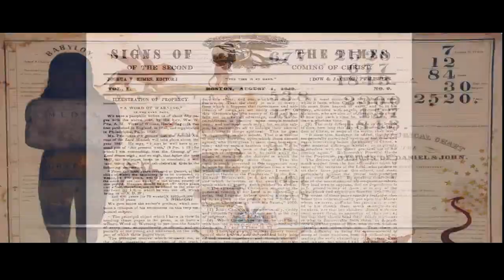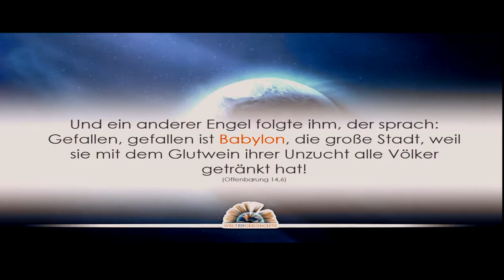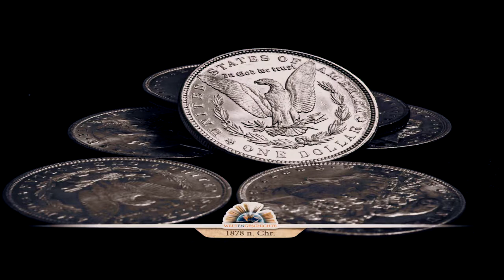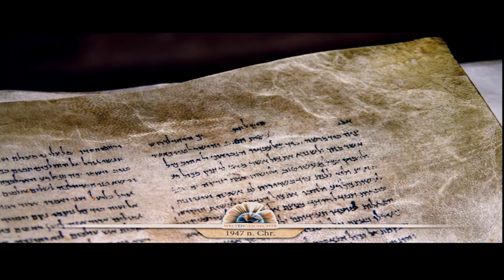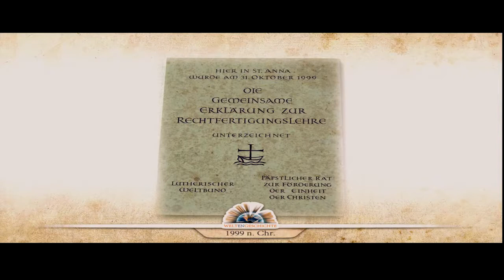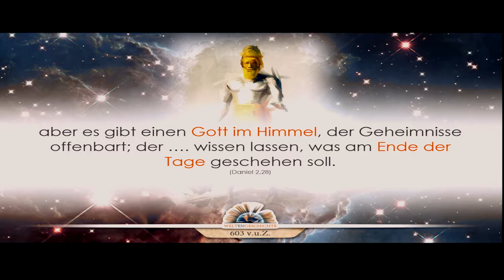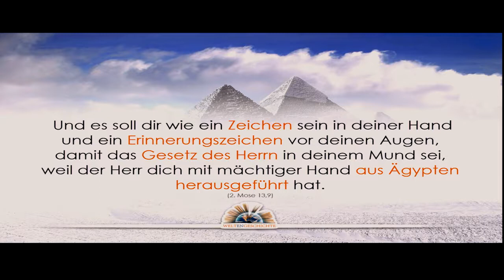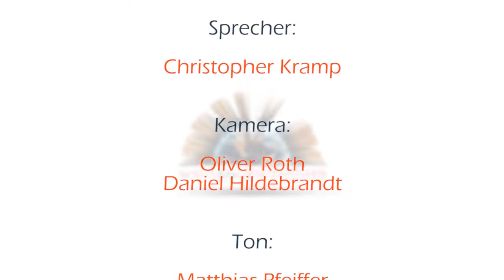Weltengeschichte - Episode 26: Die Schlacht von Harmageddon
1. Die Strahlen der Ewigkeit
2. Der Biss der Schlange
3. Der Untergang der Alten Welt
4. Der Patriarch von Uru
5. An den Brunnen von Aram
6. Im Schatten der Pyramiden